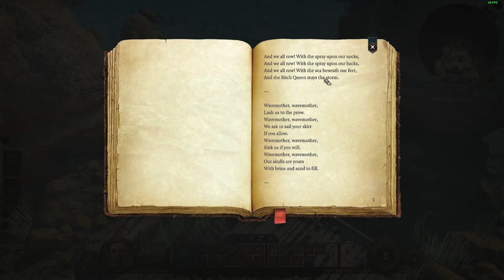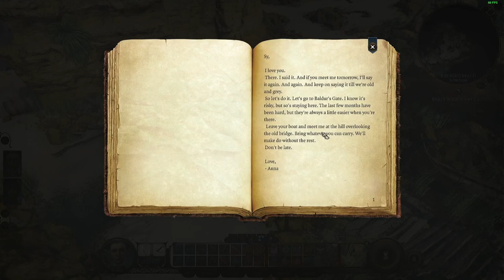Making Friends in Baldur’s Gate 3 D&D | ASMR Let's Play | Ep 4 | Whispers & Mouth Sounds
🎛️ MY EQUIPMENT
Microphone: Shure SM57
Audio Interface: Scarlett Solo
Headphones: Sony MDR7506 Professional Large Diaphragm
Recording Software: OBS
Editing Software: Premiere Pro

I'm always looking for ways to improve and make my content even more enjoyable for you! 😊"